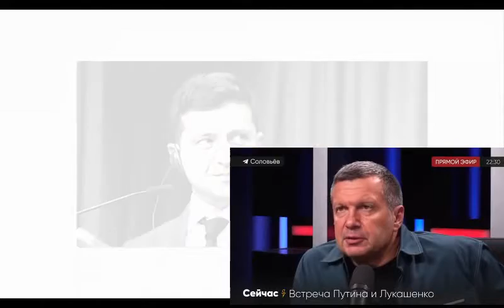Безумные заявления Зеленского